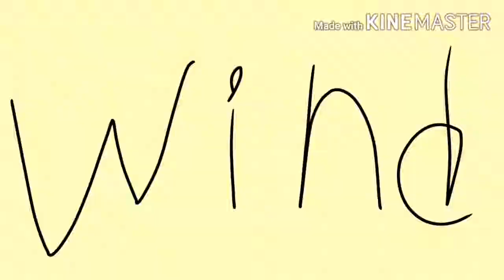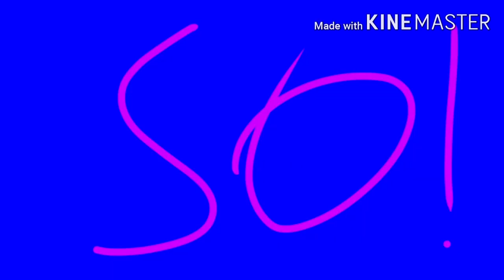Why I hate the wind!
Hello this is my first video so I hope you guys like it

Stuff I used:
Ibispaint X
 Kinemaster